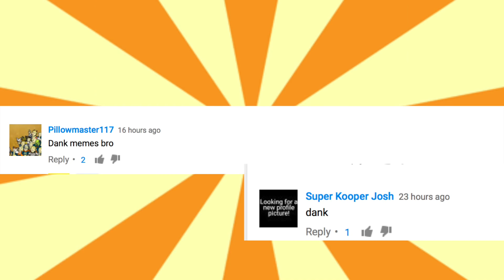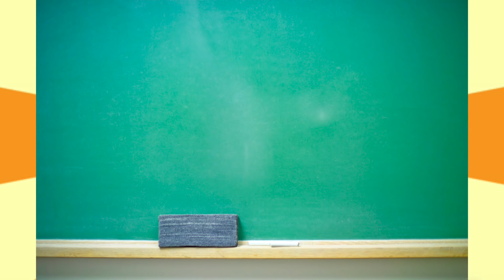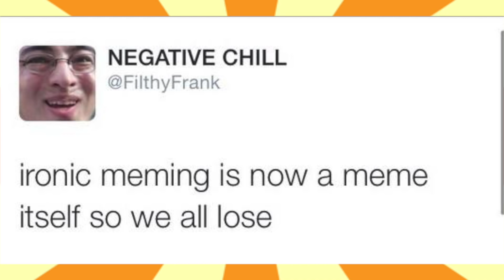What is a dank meme؟ The meaning and definition of dank memes explained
According to all known laws of aviation the bee movie script is a meme. Why is bee movie a meme? I explain just why the bee movie script has become a meme and show examples of the video edits of the memes.

It's a strange world we live in when the script to the 2007 animated family film "bee movie" has become a meme. An ironic meme, but a meme regardless. The entirety of the script is often used in copy pasta posts on forums online but has spread to be used in various video edits on youtube and all across the web.